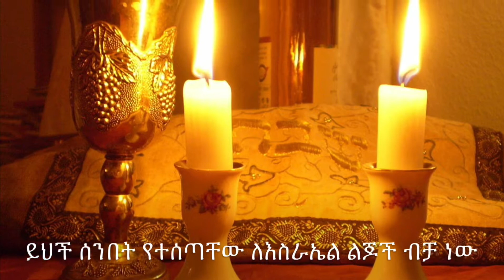613ቱ የኦሪት ህግጋት ክፍል 57